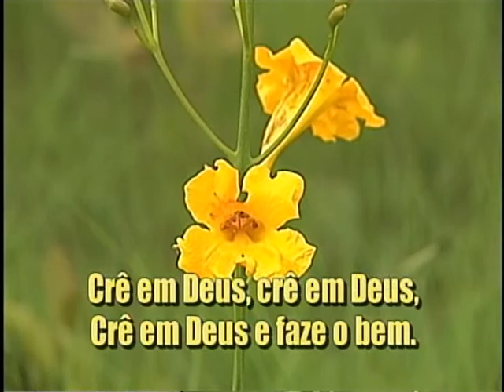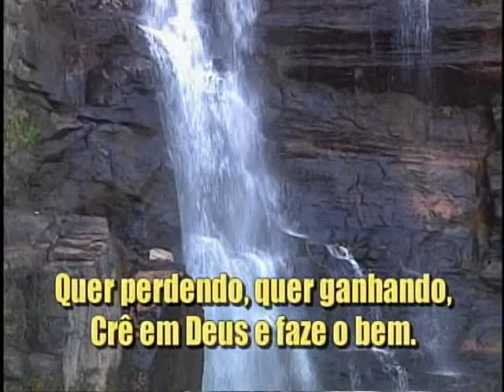Nunca Desanimes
Versão em português do hino "Courage, Brother".

Letra de Norman MacLeod e música de Arthur Seymour Sullivan.